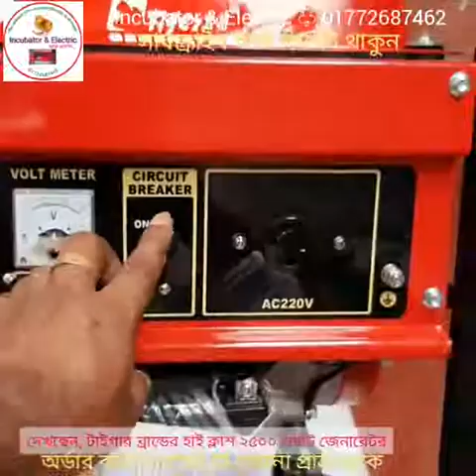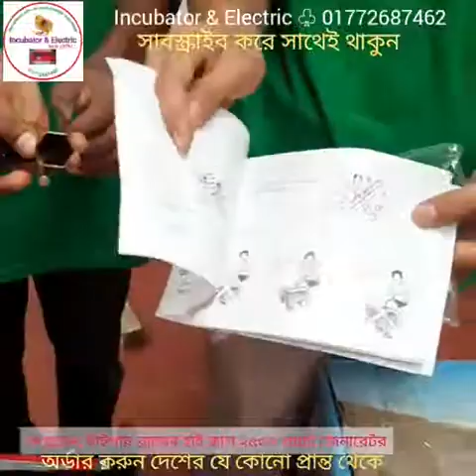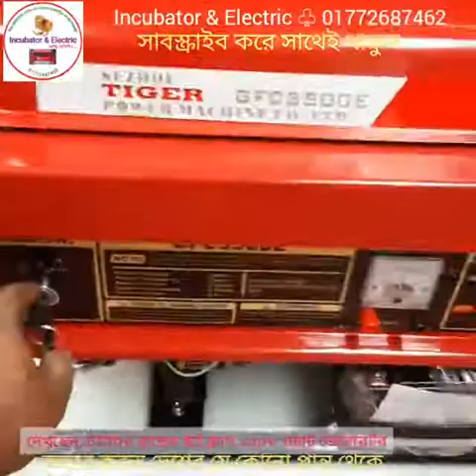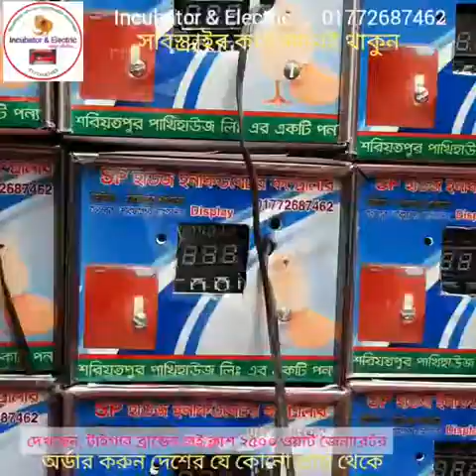2500 Watts generator, self star, ২৫০০ ওয়াট জেনারেটর, সস্থায় সেরা জেনারেটর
2500 Watts generator, self star, ২৫০০ ওয়াট জেনারেটর, সস্থায় সেরা জেনারেটর

২০০ ডিমের (১০০+১০০) মূল্য:- ১১৫০০
৩০০ ডিমের (২০০+১০০) মূল্য:- ১৫৫০০
৪০০ ডিমের (৩০০+১০০) মূল্য:- ১৯৫০০
৫০০ ডিমের (৪০০+১০০) মূল্য:- ২৫৫০০
৬০০ ডিমের (৫০০+১০০) মূল্য:- ২৯৫০০
১০০০ ডিমের ( ৮০০+২০০) মূল্য:- ৪২৫০০

৮০ ডিমের মেশিন ৩৯০০
১১০ ডিমের মেশিন ৪৯০০
২১০ ডিমের মেশিন ৬৯০০

জেনারেটর